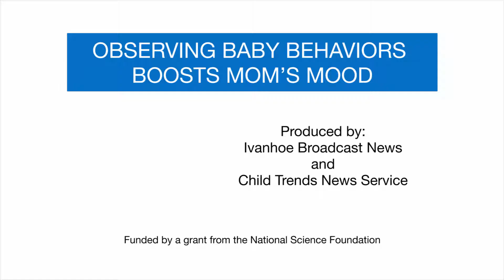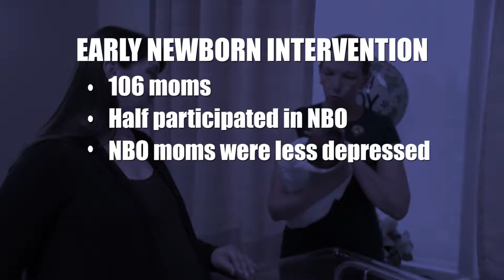OBSERVING BABY BEHAVIORS BOOSTS MOM’S MOOD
Welcoming a new little one into the world is a time of joy and also some stress. But a program for newborns and their families may be helping reduce anxiety for moms and dads.